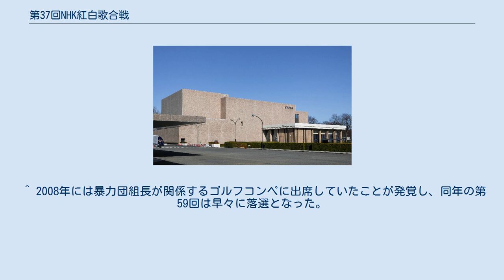第37回NHK紅白歌合戦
NHK紅白歌合戦_(回次別)
『第37回NHK紅白歌合戦』（だいさんじゅうななかいエヌエイチケイこうはくうたがっせん）は、1986年（昭和61年）12月31日にNHKホールで行われた、通算37回目のNHK紅白歌合戦。
21時から23時45分にNHKで生放送された。
 1986年12月31日の12:15から翌1987年1月1日の2:55まで放送されたNHK初の試みとなる15時間・7部編成の大型ワイド特番「15時間ワイド日本列島大みそか」の第5部として放送された。
 斉藤由貴・加山雄三がキャプテン名義で進行を、目加田賴子・千田正穂が司会名義でキャプテンを補佐する役回りを担った。
進行に「出場歌手+NHKアナウンサー」という異例の体制が紅白それぞれに付き採られたのは、斉藤・加山を起用するにあたって、番組進行の円滑化を期する上で進行補助を付ける必要があると判断されたためである。
斉藤はこの年上期の連続テレビ小説『はね駒』のヒロインを演じたこと、加山は『加山雄三ショー』のレギュラー出演が選出の理由である。
なお、斉藤は出場歌手としても初選出であるが、これが最初で最後の紅白出演となっている（翌年の第38回は出場を辞退している）。
 司会発表前、紅組司会に美空ひばりや松田聖子、田中裕子、この年の大河ドラマ『いのち』の主演（且つ前回の審査員）・三田佳子、白組司会に明石家さんまの起用がマスコミ報道で取り沙汰された。
その他構成段階では、元夫婦であるひばり・小林旭の両組トリ起用や、第35回（1984年）の出演を最後に引退した都はるみ（後に復帰）、前回紅組司会兼トリを務めこの年森進一との結婚により芸能界を引退した森昌子（後に一時期復帰）を審査員に起用する案があったという。
 当日は奇しくも前回まで3年連続で白組司会を務めた鈴木健二（当時NHKアナウンサー）の母親の葬儀の日となった。
なお前回総合司会だった千田が先輩の鈴木に替わって白組司会を務めたほか、同じく前回テレビ中継を務めた吉川精一が後輩の千田に替わって総合司会に起用された。
 この頃から、音楽ジャンルの多様化や裏番組の充実などで、視聴率が急速に低下し始めた。
今回の関東地区における平均視聴率は59.4%（ビデオリサーチ社調べ）で、1962年（昭和37年）の調査開始以来初めて60%を割った。
また、裏番組『白虎隊』（日本テレビ）の視聴率が17.2%による当時裏番組最高新記録を叩き出し、17年間裏番組最高記録を保持していた。
 藤田・浅茅・沢口は連続テレビ小説の歴代のヒロイン（藤田『あしたこそ』、浅茅『雲のじゅうたん』、沢口『澪つくし』）。
 ^ 出場歌手＋NHKアナウンサーによる両組司会2人体制は今回のみである。
その後第54回（2003年）では、NHKアナウンサー同士による両組司会2人体制が採られた。
 ^ この年放送を開始し、1989年3月まで放送。
加山は以後第39回〈1988年〉まで3年連続で白組司会を担当することとなる。
 ^ なお聖子は今回の出演直前、TBS系列『第28回日本レコード大賞』で「SUPREME」がアルバム大賞に受賞された際、久々に公の舞台へ登場していた。
 ^ 当年8月31日限りで引退（それから15年後の2001年末・第52回NHK紅白歌合戦で復帰）。
 ^ a b c 下記の事情による落選のため。
 ^ NHK番組への出演を自粛中のため。
 ^ 後述の出場辞退により。
 ^ NHKは2人が自ら辞退したと主張しているが、黒い交際発覚直後北島は「（出演の）判断はNHKさんに任せる。自分から辞退はない」と語っていた、田中裕子。
 ^ 2008年には暴力団組長が関係するゴルフコンペに出席していたことが発覚し、同年の第59回は早々に落選となった。